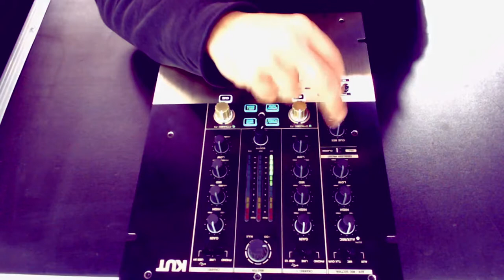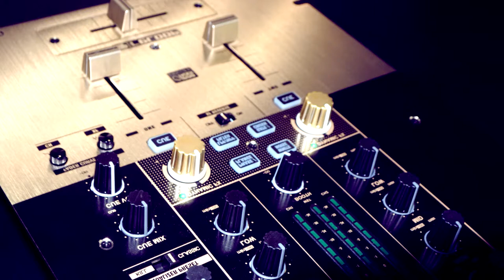TUTORIAL: Mixer Reloop KUT RELOOP VTATESTING - By luces pro Feat. Adrian Bellusci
Vuelve VTA TESTING by Luces Pro.
En este capitulo uno de los mas interesantes mixers Reloop
Reloop KUT
Testing realizado por Adrian Bellusci.